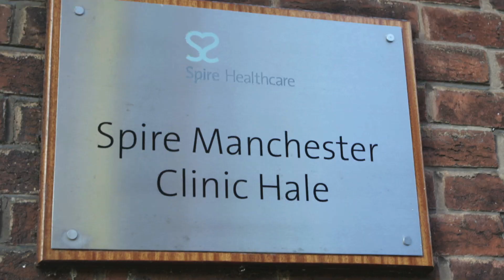Martin Söderström's Recovery from a Slopestyle MTB Crash - Part 1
Martin Söderström is a rider who has always oozed class. From his style and amplitude, to a résumé of contest wins from all over the world, there's no doubting his ability.

But just when a victory on the biggest stage of them all, Crankworx' Red Bull Joyride, seemed his for the taking, he suffered a brutal leg break that would see him staring retirement and a life away from riding right in the face.

Thankfully, that wasn't to be. Söderström called on the same determination he'd used to reach the top of the sport to climb back on to his bike again. In this two part series, we'll follow Martin Söderström's Recovery from a Slopestyle MTB Crash that would keep most off the bike for good.